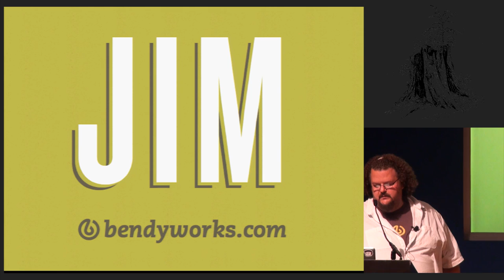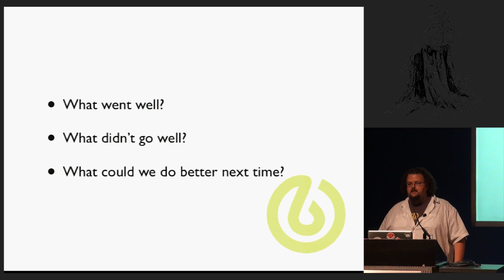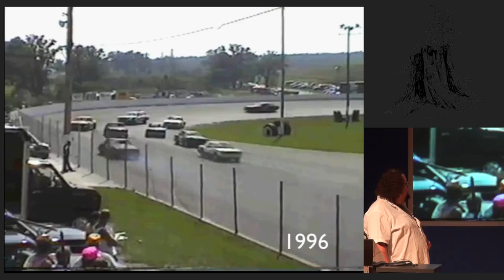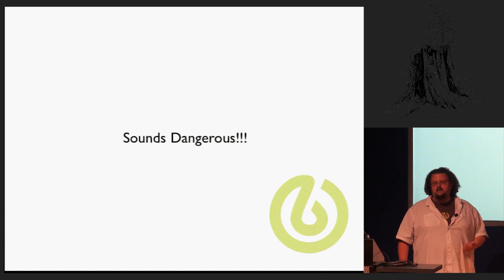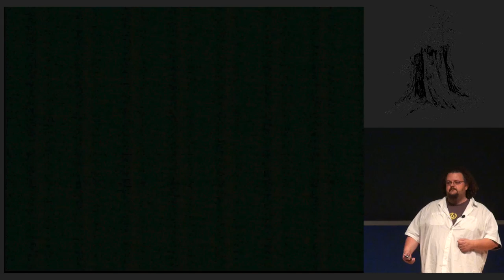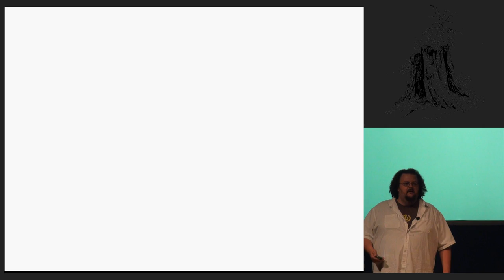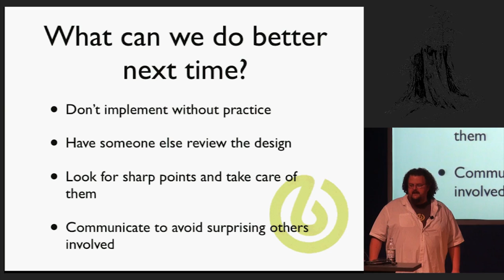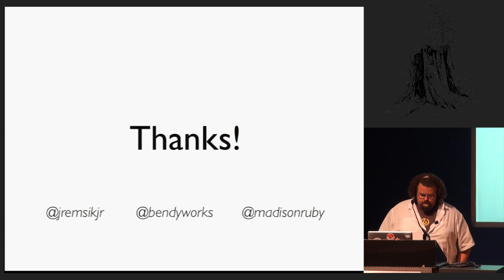Cascadia Ruby Conf 2011 - 60 to 0 mph in 2 5 seconds a retrospective by Jim Remsik